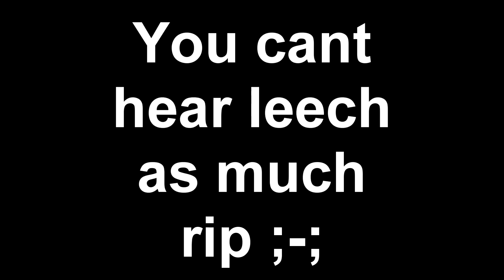''LeechieOP'' - #001 SG W/ Puok.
🔥Follow me on Google Plus!

▬▬▬▬▬▬▬▬▬▬ஜ۩۞۩ஜ▬▬▬▬▬▬▬▬▬▬▬▬▬▬

▬▬▬▬▬▬▬▬▬▬ஜ۩۞۩ஜ▬▬▬▬▬▬▬▬▬▬▬▬▬▬

Whats up everyone? My name is Quixinn. I Play Minecraft. I played alot of gamemodes such as SG , UHC , PotPvP ,and more!
▬▬▬▬▬▬▬▬▬▬ஜ۩۞۩ஜ▬▬▬▬▬▬▬▬▬▬▬▬▬▬
🔥Link: ???
▬▬▬▬▬▬▬▬▬▬ஜ۩۞۩ஜ▬▬▬▬▬▬▬▬▬▬▬▬▬▬
🔥Upload Schedule:

Coming Soon..